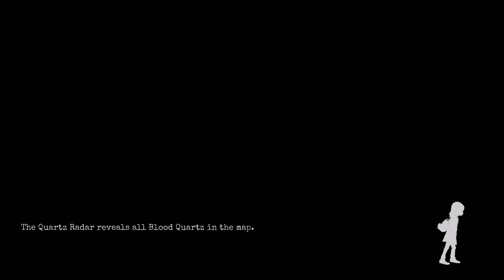Gylt - Sally Poses Uncomfortably With Her Mannequin Doppelganger (Xbox Gameplay)